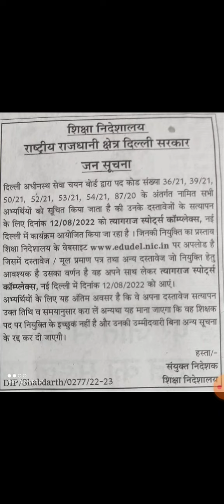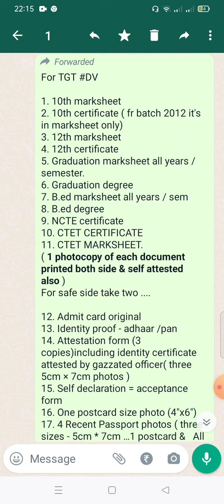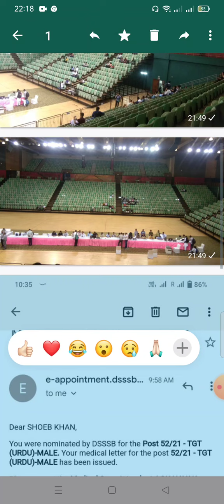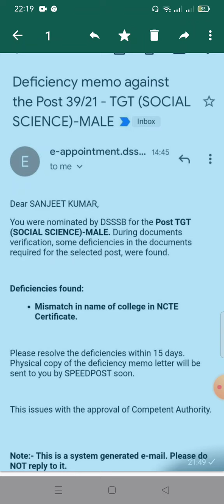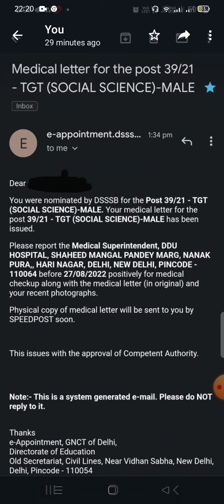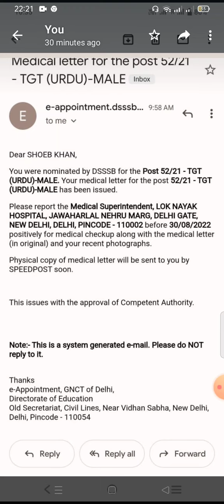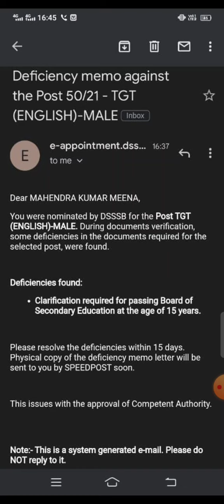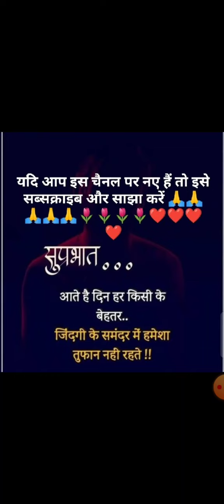dsssb tgt& others post डॉक्यूमेंट वेरिफिकेशन कैसे हुआ ?dsssb DV news& DV उपरांत मेडिकल लेटर जारी ?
DSSSB 2022 टीजीटी पीजीटी वैकेंसी detail Last
syllabus
educational qualification
 and more